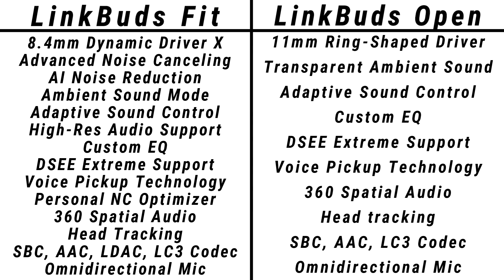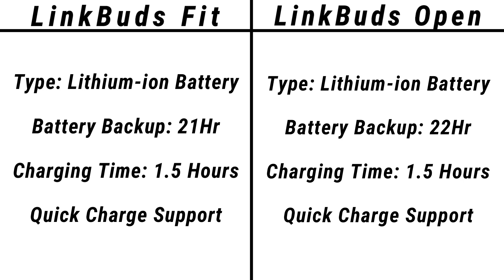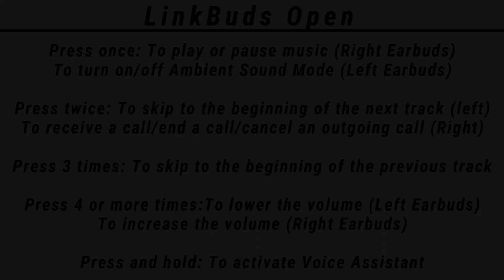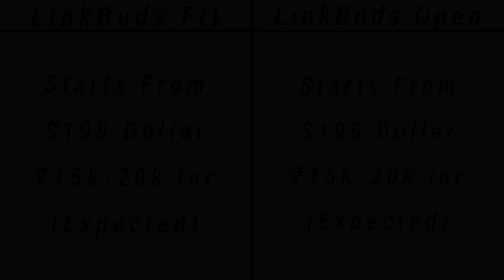Sony LinkBuds Fit VS Sony LinkBuds Open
Toh Public, iss video mein hum compare karenge Sony LinkBuds Fit aur Sony LinkBuds Open ki Specifications aur Price ko, agar video pasand ayi toh video ko Like, Share aur Comment jarur karna, aur Channel ko Subscribe karna mat bhulna.